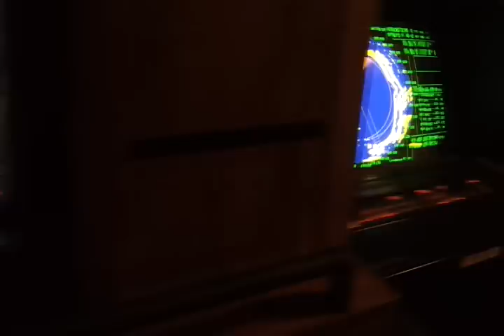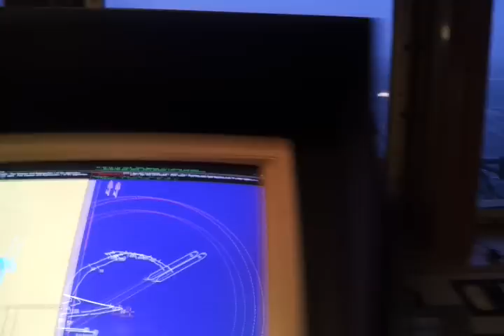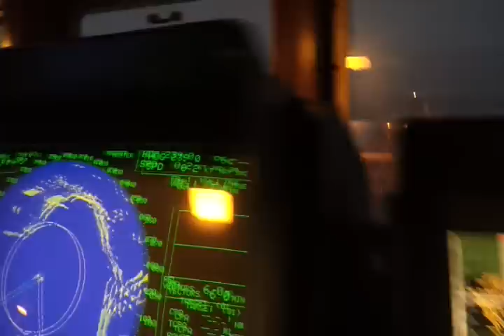90kts in St. George's Bay - Re-upload in Better Quality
***This is a better quality Re-upload of "90 knots in Bay St. George"; I've been meaning to do this for awhile but I couldn't find my original footage.**
Raw video taken on December 8th in St George's Bay. We were anchored in a position where wind from the North or Northeast wouldn't be much of a problem... unfortunately the wind turned and started to come from the South and Southeast - open water with lots of "fetch". I stopped filming as it became too dark to continue but the weather continued to deteriorate and the seas continued to build.  Ultimately we couldn't hold our position with the anchor so we started up the engine and tried not to drag into the beach...
The radio calls at the end were coming from another ship that was caught further out in the bay.  They were trying to raise the anchor but were having "difficulty".  That is to say the Mate on that ship was tying himself to the railing so that he wouldn't be blown overboard by the hurricane-force winds.  (90 knots is 167 kilometres per hour...)